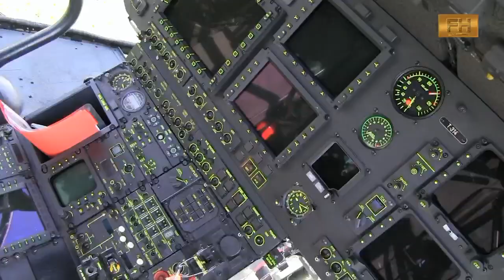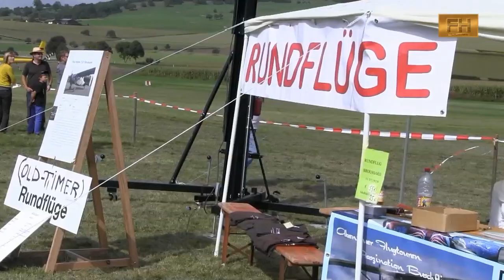Flugtag - Flugplatzfest Hilzingen 2013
Impressionen vom ersten Tag des Flugplatzfestes in Hilzingen 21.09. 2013